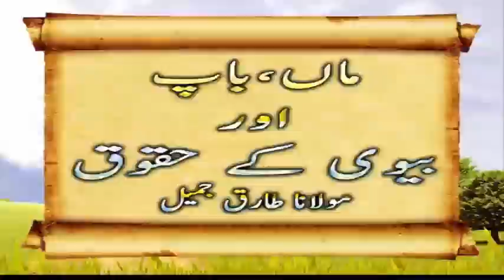Maa Baap Aur Biwi Ke Haqooq by Molana Tariq Jameel